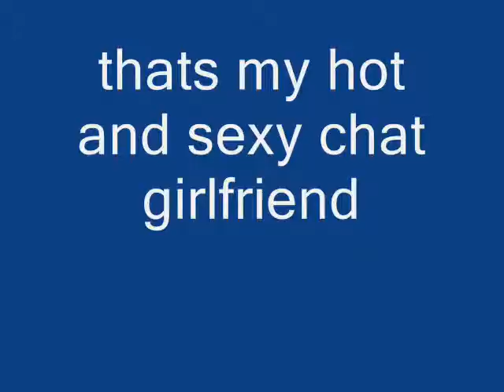butete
amazing picture